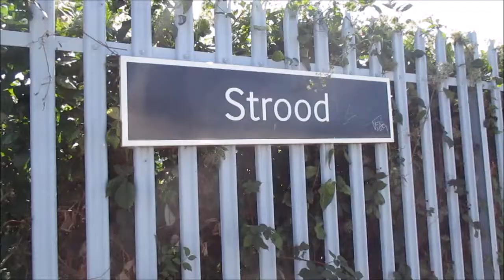MATCH DAY VLOG - Tonbridge Angels vs Wingate & Finchley - WINNING RUN CONTINUES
Today Tonbridge Angels were at home to Wingate & Finchley in the Bostik League Premier Division.